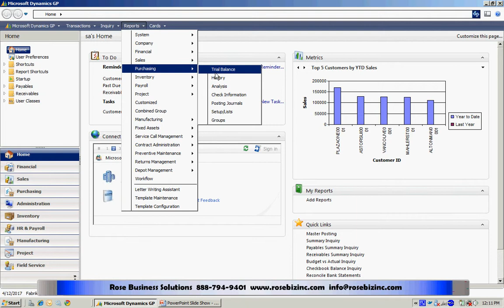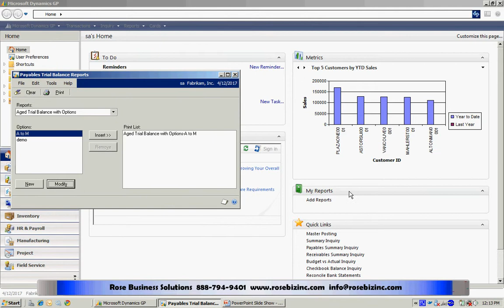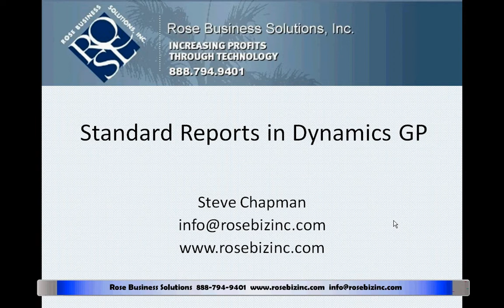Standard Reports in Dynamics GP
This video introduces you to how to run the hundreds of standard reports that are available in Dynamics GP. These are the standard reports that come with GP. You can easily define selection criteria to get the data you want. You can also modify existing reports to add data fields, change sorting, add sub totals, etc.